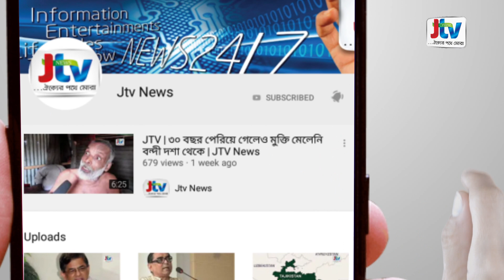JTV | ভারতের ঝাড়খণ্ডে বাস খাদে পড়ে নিহত ৬ | JTV News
ভারতের ঝাড়খণ্ডে যাত্রীবাহী বাস পাহাড়ি গিরিখাতে পড়ে ৬ জন নিহত হওয়ার ঘটনা ঘটেছে। আহত হয়েছে আরও ৩৯ জন। সকালে রাজ্যের গাড়োয়া এলাকায় এ দুর্ঘটনা ঘটে। ভারতীয় গণমাধ্যম জানিয়েছে, বাসটি ছত্তিশগড় থেকে গাড়োয়া যাওয়ার পথে সড়ক থেকে ছিটকে নিচে পড়ে যায়। তবে দুর্ঘটনার কারণ এখনও জানা যায়নি। হতাহতদের উদ্ধারের কাজ চলছে। এর আগে গত ১০ জুন ঝাড়খণ্ডের হাজারীবাগে একটি ট্রেইলার-ট্রাকের সঙ্গে বাসের সংঘর্ষে ১১ জন নিহত হয়েছিলেন।